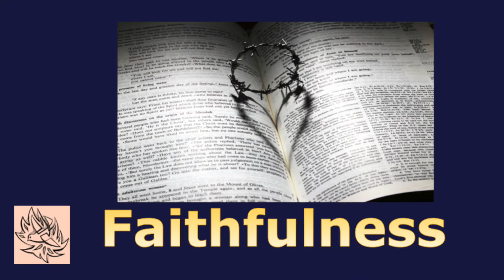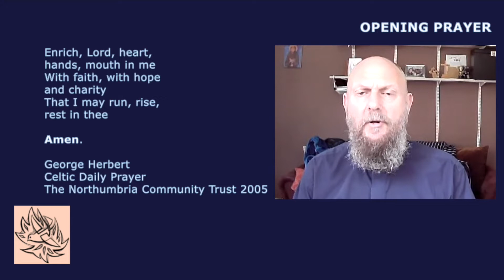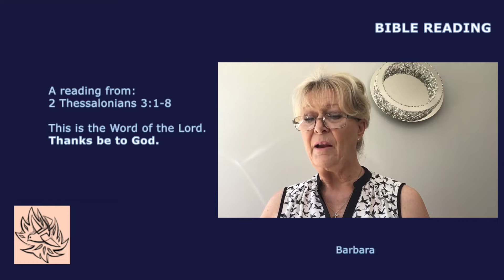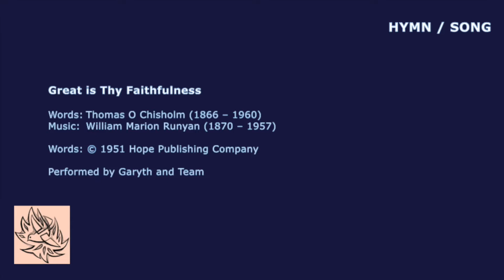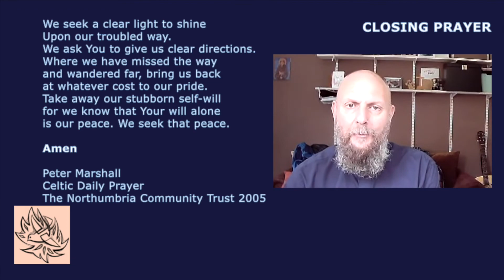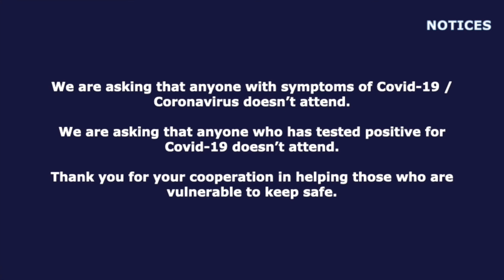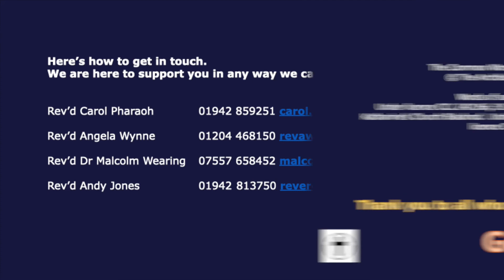21 07 22 Bitesize Worship - Fruit of the Spirit Faithfulness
A short reflection on faithfulness led by Rev'd Andy Jones